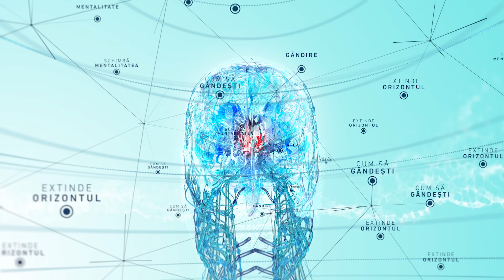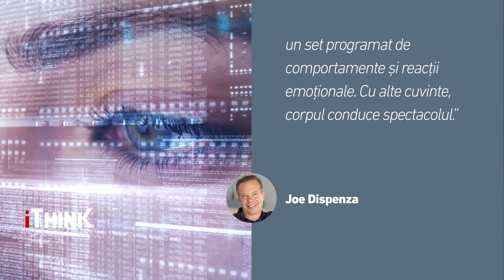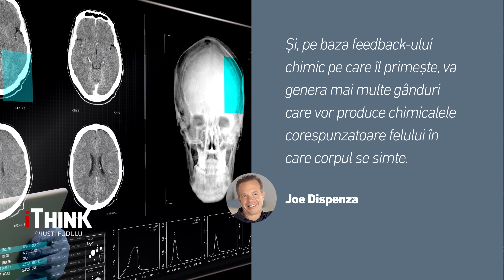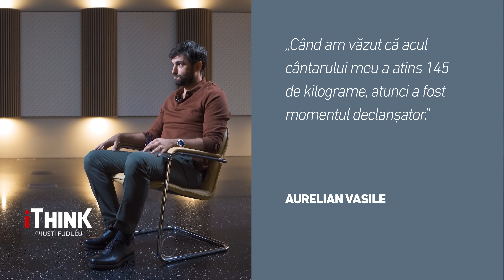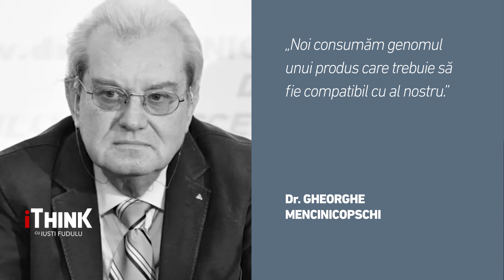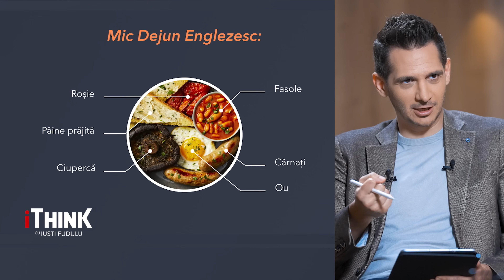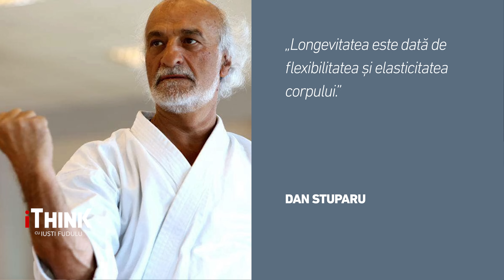MÂNCAREA INFLUENȚEAZĂ STĂRILE EMOȚIONALE - naturopat AURELIAN VASILE - iTHINK cu IUSTI FUDULU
”REACȚIILE HORMONALE ALE FEMEILOR POT FI DIMINUATE”

Rareori suntem atenți la ceea ce ne provoacă schimbări de dispoziție. Ne-am obișnuit să constatăm, să ne plângem, probabil să dăm vina pe circumstanțe sau poate chiar pe cei din jurul nostru.

Cu toate astea, deja este acceptat faptul că intestinul nostru devine al doilea creier. Automat, modul în care ne hrănim și cu ce ne hrănim influențează chiar deciziile noastre. Există combinații alimentare care au efecte nebănuite în organismul nostru. Sunt alimente care ne fac mai mult rău decât bine.

Care este motivul pentru care unele persoane sunt predispunse la oboseală cronică? Care este sursa stărilor de panică? Care sunt semnele de care ar trebui să ținem cont că un aliment ar putea să ne facă rău? Când și cum mâncarea ne influențează stările emoționale? Pot femeile să își diminueze reacțiile hormonale cu ajutorul alimentației? Ai agitație, iritabilitate, nervozitate, anxietate, depresie, stari de panica, de suparare, de plans, de tristețe, furie, frica... Nu știi de ce?

Există modificări chimice în alimente după rugăciune? Care este topul proteinelor de care ar trebui să fugim și care sunt cele care nu ar trebui să lipsească? Există un secret al longevității? Ce fac diferit oamenii care trăiesc în zonele albastre ale planetei? Există predispoziție la a consuma anumite alimente. În funcție de ce anume?

Vorbim despre modul în care stările noastre sunt influențate de mâncarea pe care o consumăm.

Nu rata o noua emisiune eveniment împreună cu naturopatul AURELIAN VASILE, la iTHINK cu IUSTI FUDULU, dumincă de la 17:00, pe Antena3 CNN, youtube si toate retelele de podcast.